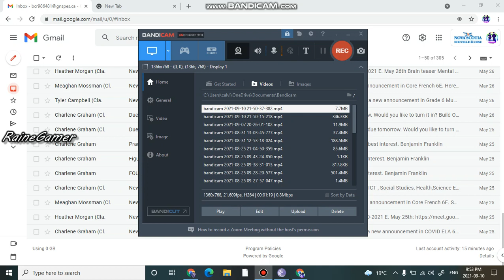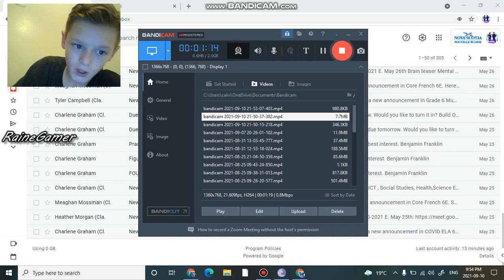just a rando vid boring donot watch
hi um if you see me at school meet me outside some where